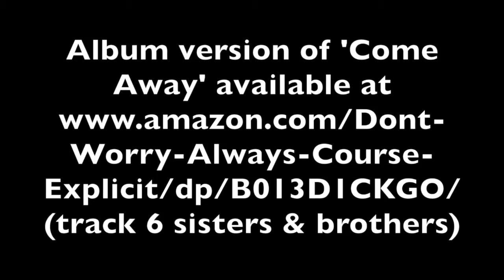Come Away youtube V1